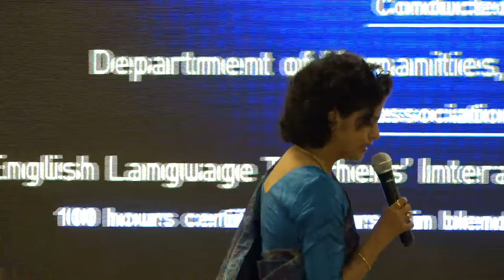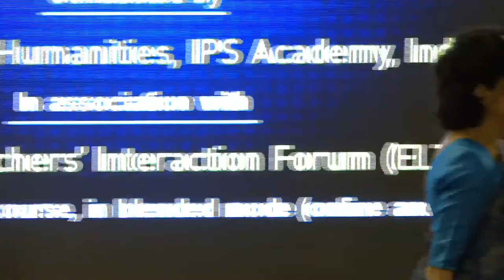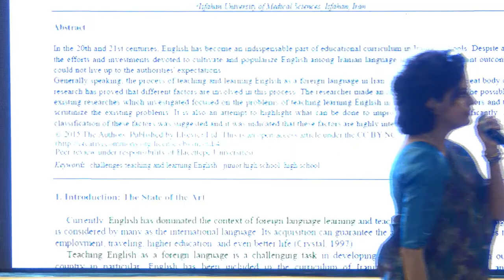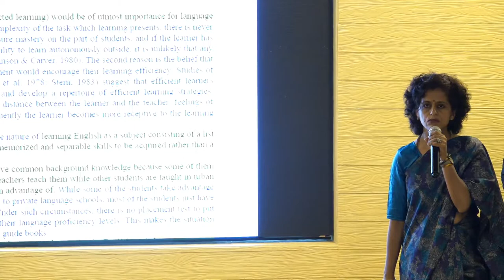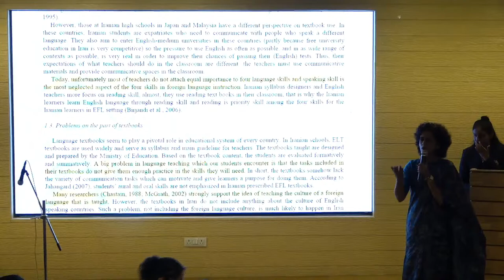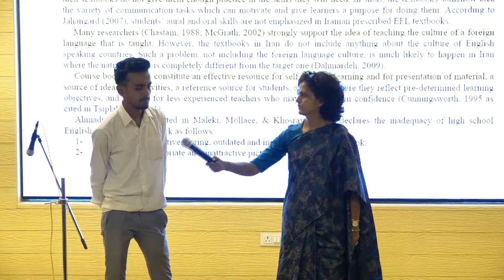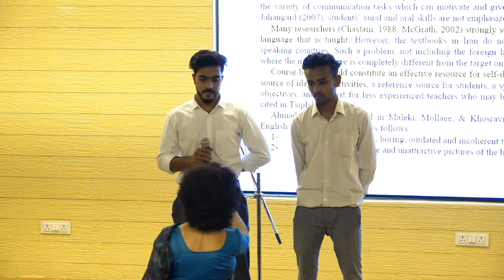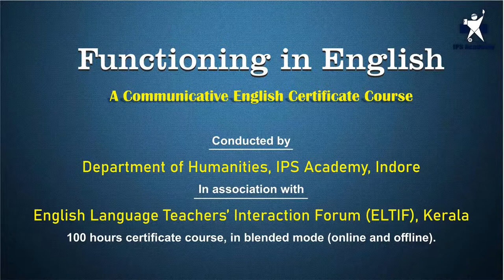Functioning in English Workshop Inaugural Ceremony - Dept. of Humanities IPS Academy, Indore